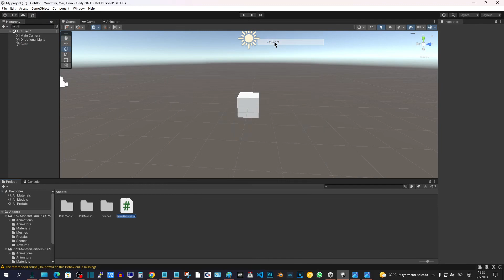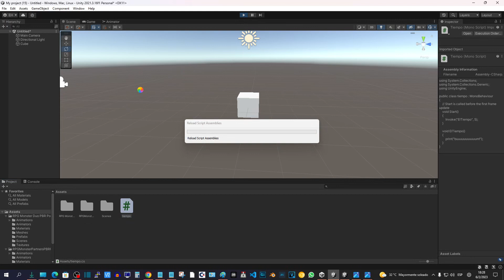Unity - Demorar o ejecutar algo con delay